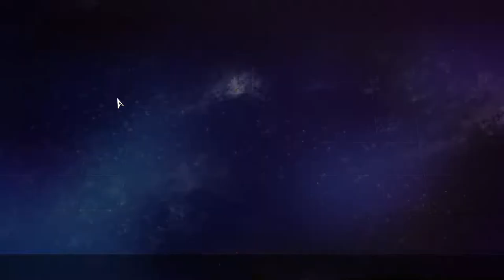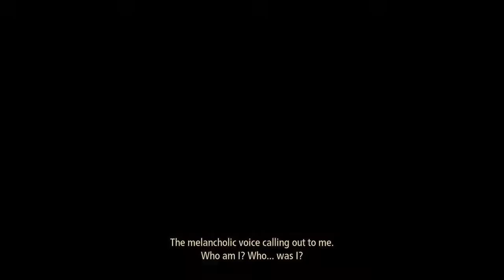Continuing Tales of Arise